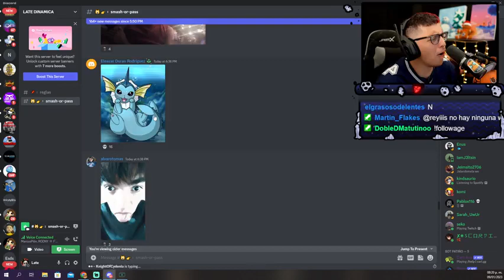el fan de pokemon menos raro